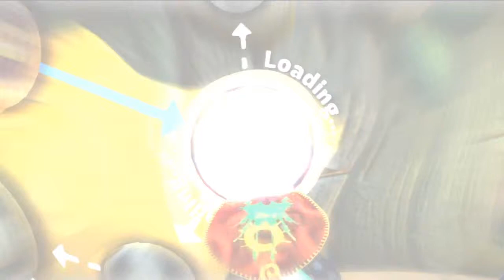LittleBigPlanet 2 Walkthrough Ep.14 w/Angel - Water Hat!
Skype ► iiExotics

Little Big Planet gets even bigger with an incredible new world to explore and even more powerful tools to shape the world around you. Start by playing over 40 new story-based levels inspired by high points in human history. When you build your own levels, you'll be amazed at the tools at your disposal. Create full-scale games, resetting level rules and reprogramming buttons however you want. Program AI Sackbots, create stand-alone narratives or mid-level cutscenes with the Cinematic Cut-Scene Maker, and include new four-player options. You'll spend less time searching through a streamlined shared experience and enjoy backwards compatibility that lets you visit all the levels built for the original.